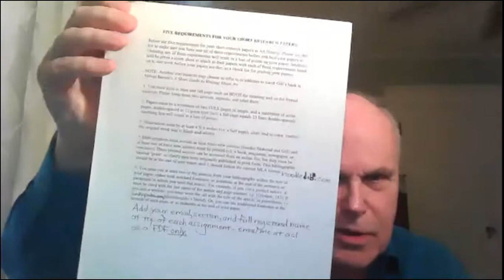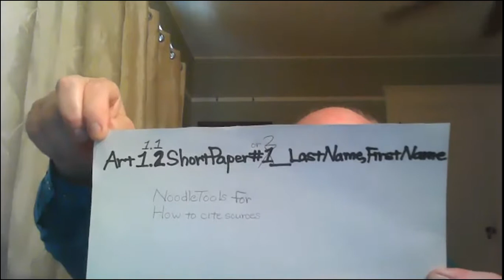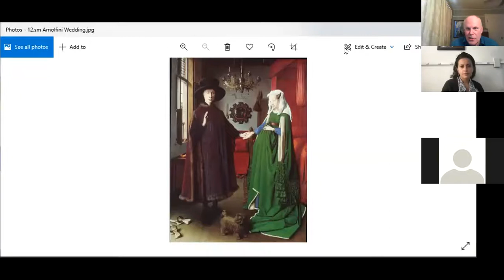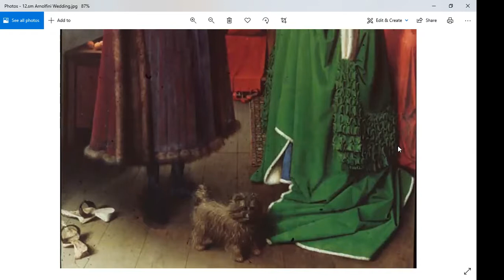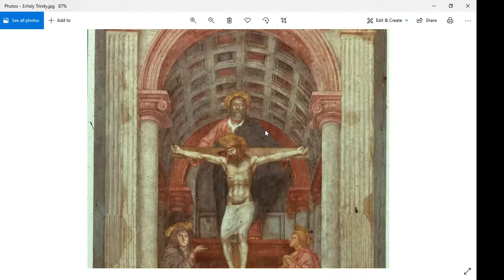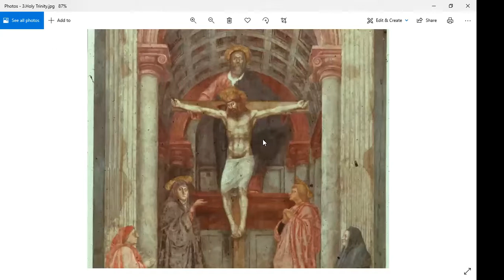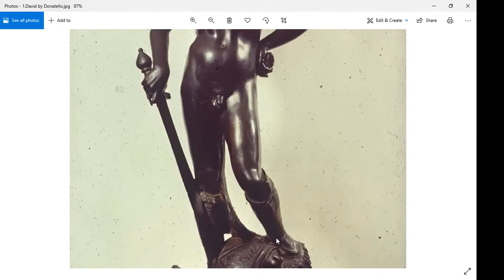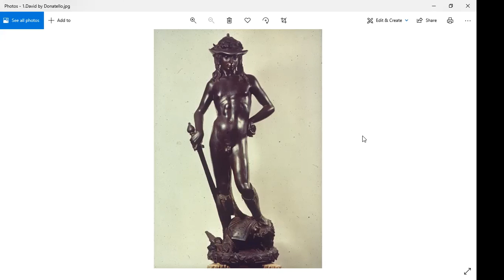Art 1.2 Week Three: High Renaissance Art Part One.